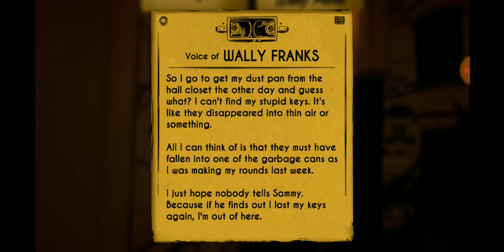Me playing batim pt 1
Omg I can't stop getting stuck help